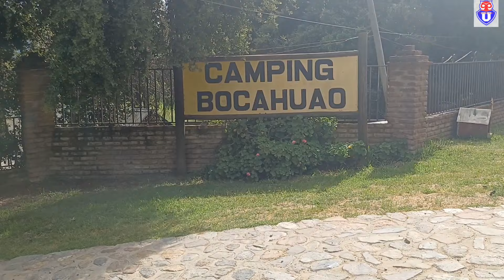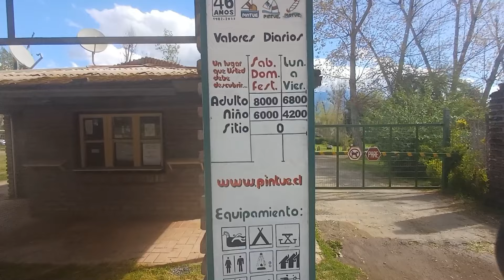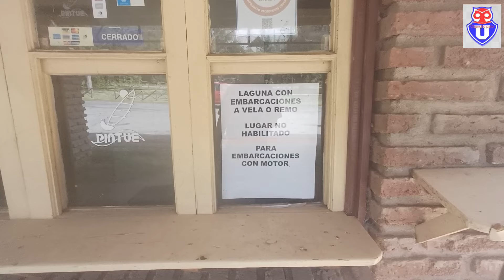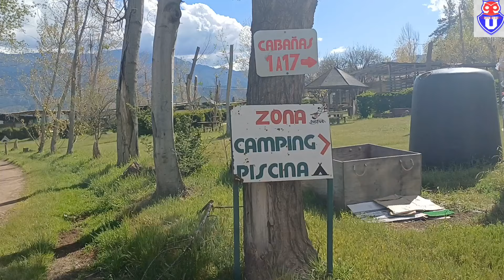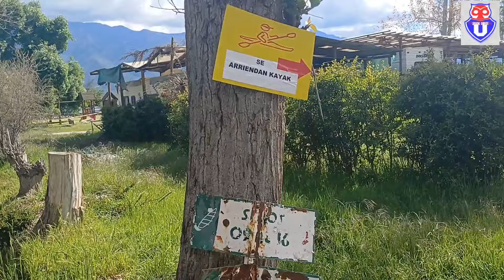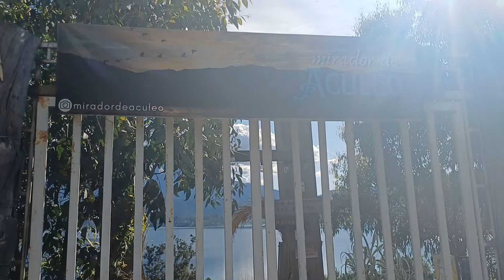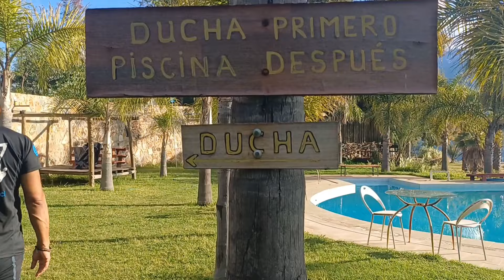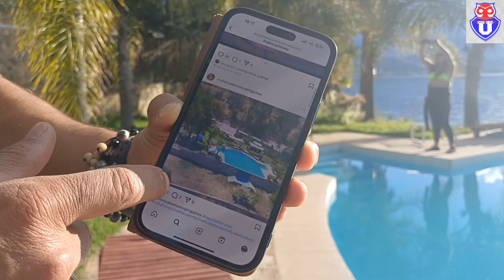laguna aculeo video extra largo🤘🇨🇱⚽️😀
Recorrido por distintos lugares para vacacionar en verano en laguna aculeo ,comuna de paine region metropolitana ,CHILE🤘🇨🇱⚽️😀